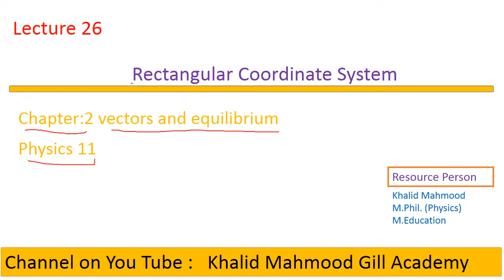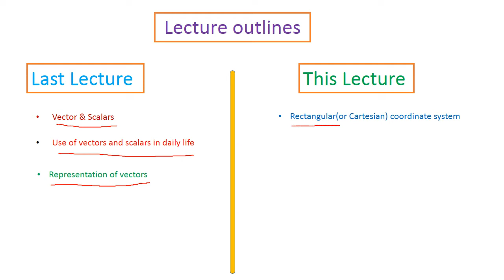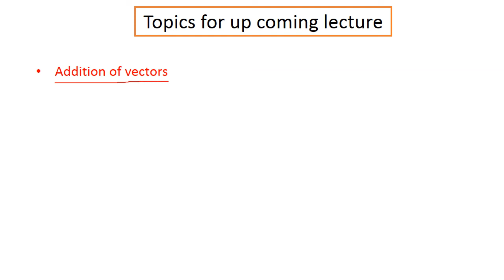Lecture 26. Rectangular Coordinate System Physics 11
In this lecture,we shall learn about Rectangular Coordinate System.

Lecture 25. Basic concepts of vectors,Physics 11

Lecture 24. Gravitational acceleration - Physics for secondary & higher classes.
Lecture 23. Numerical Problems Ch # 1 (1.8&1.10) Physics 11
Lecture 22. Numerical Problems Ch #1(1.5 to 1.7&1.9) Physics 11
Lecture 21. Numerical Problems Ch#1(1.1 to 1.4) Physics 11
Lecture 20. Questions ch # 1 ( 1.5 to 1.9) Physics 11
Lecture 19. Questions 1.1 to 1.4 ch # 1 Physics 11
Lecture 18. Round Off Figures Physics 11
Lecture 16. Dimensions of derived quantities (part B) Physics 11

Lecture 15. Dimensions of physical quantities (Part A),Physics 11
Lecture 14. Dimensions of physical quantities -Physics 11
Lecture 13(4A). Rules for finding significant figures Physics 11
Lecture 12. Assessment of uncertainty in final result (Rule 5)
Lecture 11. Assessment of total uncertainty in final result (Rule 4)
Lecture 9. Assessment of total uncertainty in final result (Rule1+2) Physics11
Lecture 8. Error and types of errors,Physics 11
Lecture 7. Scientific Notation &conventions for indicating units Physics 11
Lecture 6. Prefixes Physics -11
Lecture 5. Precision and Accuracy.Physics 11
Lecture 4. Uncertainty and Significant Figures, Physics 11

Lecture 2 . Physical Quantities& Units.physics 11
Lecture 1. Introduction to physics,physics 11